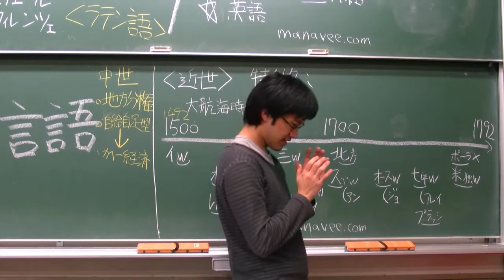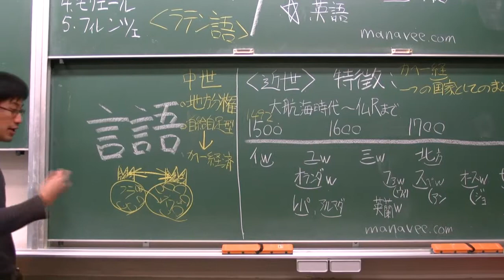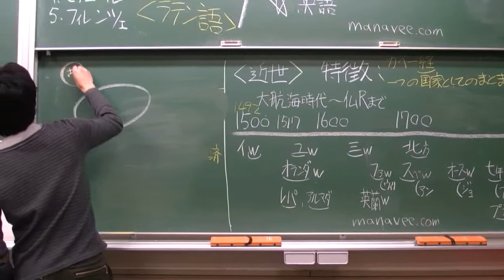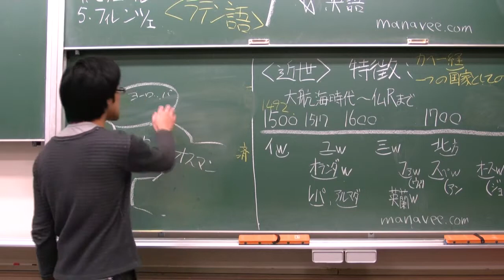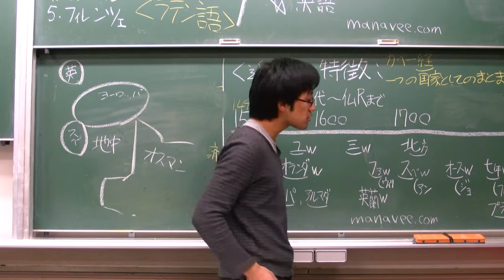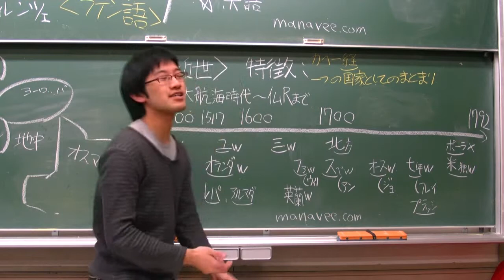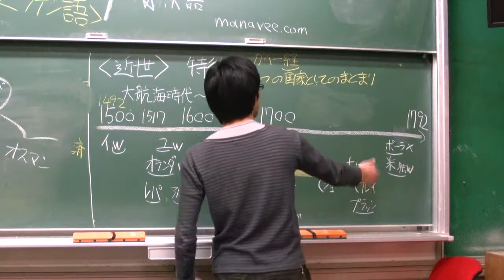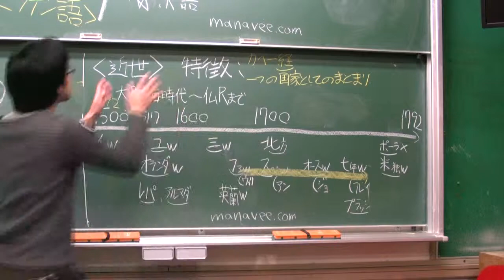テーマ史「言語」4-11